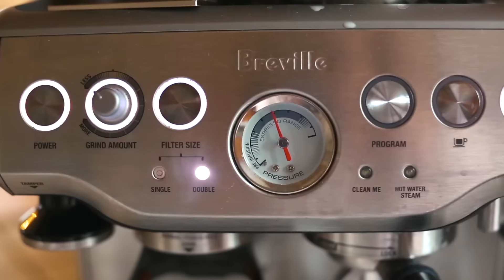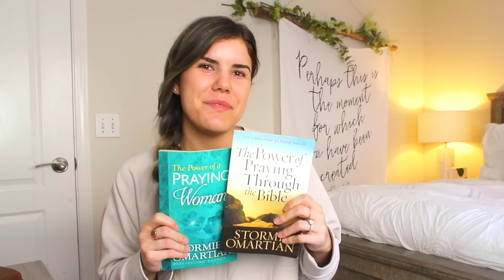Transform Your Morning! HEALTHY HABITS Wake Up Early, Workout + Get MOTIVATED!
sharing healthy morning habits, how to wake up early, and live a healthy lifestyle! my healthy morning routine + tips to start your day off right!

how to start and stay on track of your healthy lifestyle

IN THIS VIDEO:
○ GET HEALTHY! How to START a HEALTHY Lifestyle Tips to OWN Your TIME + ENERGY + change bad habits

BOOKS
My Bible
Power of a Praying Woman
Praying through the Bible

Electrolyte Powder

My exact espresso machine

⋒ EMAIL! Grow strong from the inside out - join the EMAIL community of thousands of ladies living healthy spiritually and physically!

MAKEUP
RMS Foundation
RMS Beauty Un-Cover Up Concealer
Concealer Brush
Contour Bronze
Buriti Bronzer
Master Mixer
Lip2Cheek "Spell"
Lip Liner "Daytime Nude"
BareMinerals Camellia Lipstick
Marc Jacobs Coconut Gel Highlight
Stila Eyeshadow (highlight)
Eyeshadow Primer
Lorac Eyeshadows
TARTE eyeshadows
Eyelash Primer

Hair Products
Heat Protectant
Texture Spray

Curling Iron

* This video is not sponsored. some of the links above are affiliate links, so I do make a small commission if you purchase through those links, which helps to support my channel & help me continue making videos for you - you don't have to use them but I appreciate if you want to :)
Sharing healthy lifestyle tips to help you grow stronger from the inside out and live a JOYFUL life :) xo Cambria Joy